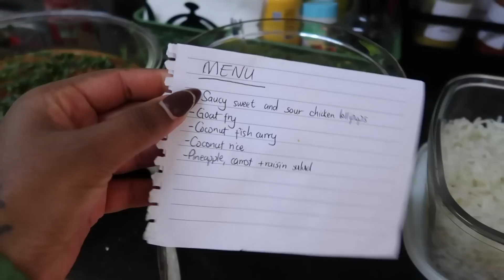TIME FOR THE SURGERY! | VLOG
Hey guys! A chatty vlog for you guys.

My business page: @joannakcosmetics

Products I used:
FAQ'S

Camera I use: Canon 6D mark ii
Editing software: Wondershare Filmora
Lighting I use: A soft box light or natural light
Vlogging camera: Canon G7x

All opinions in my videos are my own, regardless of whether or not a video is sponsored. That said, a product that works for me may not always work for you.